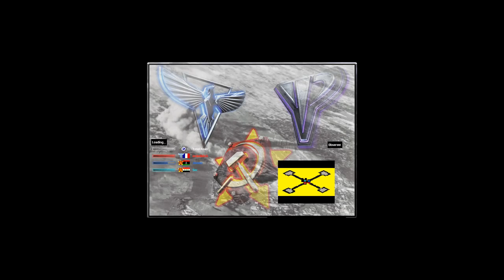Red Alert 2 & Yuri's Revenge - For Advance Players NO Cry Babies Reborn 3.0